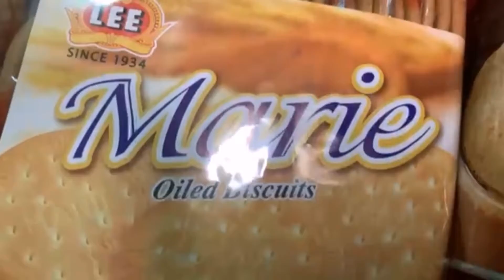Batiques.Co Teaser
APK UMS 2021